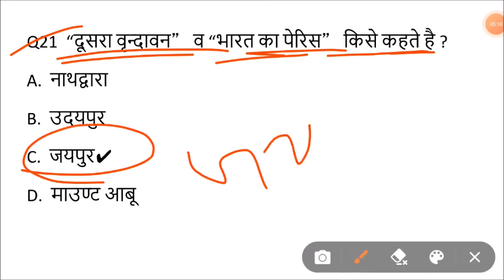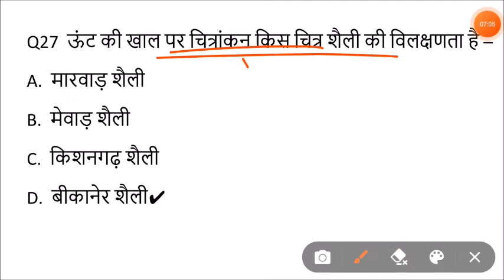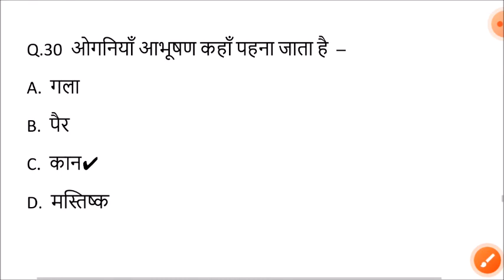Lucent rajasthan gk का निचोड़ | rajasthan gk Important question for vanpal,patwari,ldc,bstc,ptet,reet